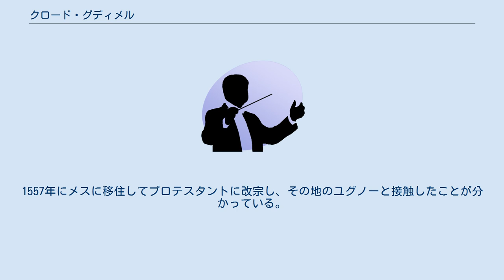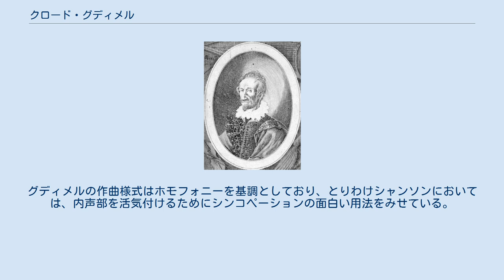クロード・グディメル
クロード・グディメル クロード・グディメル （Claude Goudimel, 1510年頃 ブザンソン - 1572年8月27日 リヨン）は、ルネサンスのフランスの作曲家・音楽理論家。
カルヴァン派に改宗しており、サン・バルテルミの大虐殺の犠牲になった。
 1549年にはパリにいたことが分かっており、その地でシャンソンを出版している。
おそらくパリ大学に学んだらしい。
1557年にメスに移住してプロテスタントに改宗し、その地のユグノーと接触したことが分かっている。
しかしながら宗教戦争の時期に、メス市当局のプロテスタントに対する敵意が高まったため、同地を離れ、最初に生地ブザンソンに、次いでリヨンに移った。
 グディメルは、クレマン・マロの韻律詩篇を用いた、「ジュネーヴ詩篇集」における詩篇唱の4声体の編曲で名高い。
この時期の作曲法とは対照的に、グディメルは最上声部に主旋律を定めており、この手法がこんにちの賛美歌において主流になった。
グディメルはミサ曲やモテットなども作曲したほか、プロテスタントに改宗してから相当数のシャンソンを作曲した（だいたい1560年頃）。
グディメルの作曲様式はホモフォニーを基調としており、とりわけシャンソンにおいては、内声部を活気付けるためにシンコペーションの面白い用法をみせている。